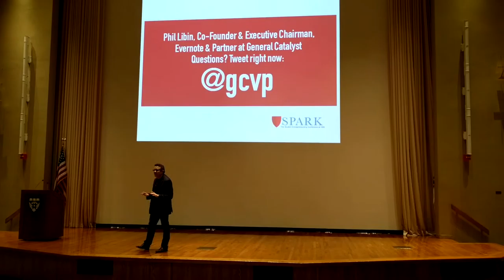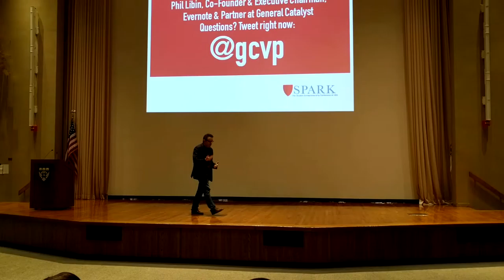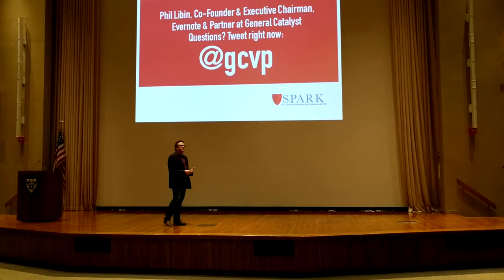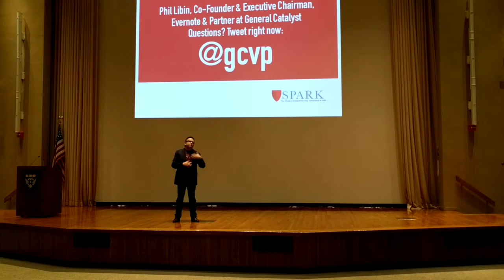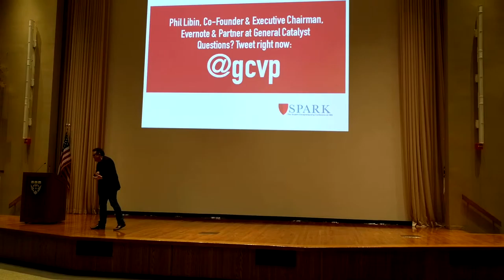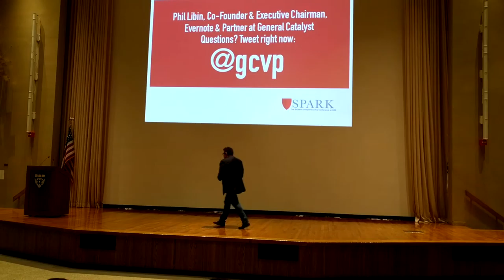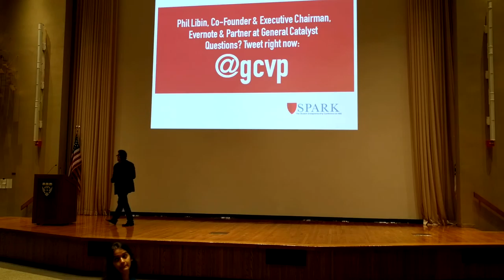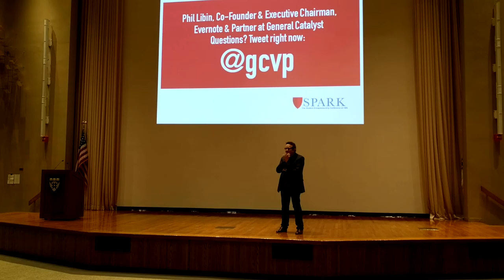Phil Libin talk at Harvard Business School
Second half of the Phil's talk at HBS Spark conference on November 14.